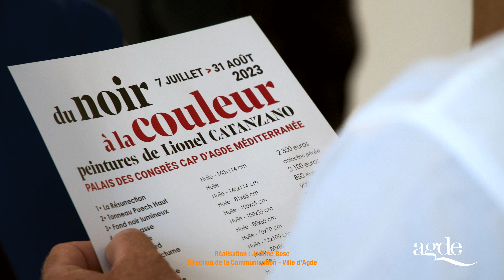Exposition "du noir à la couleur" peintures de Lionel Cantazano - Cap d'Agde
à voir, L'exposition "du noir à la couleur" peintures de Lionel Cantazano au Palais des Congrès Cap d'Agde Méditerranée tous les jours 10h00-13h00 et 15h00-19h00 jusqu'au 31 août - entrée libre